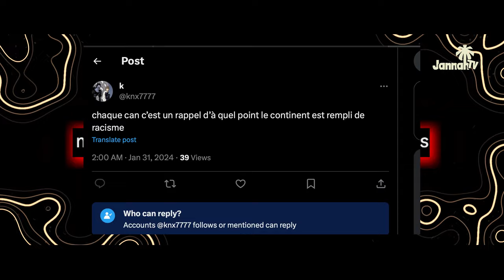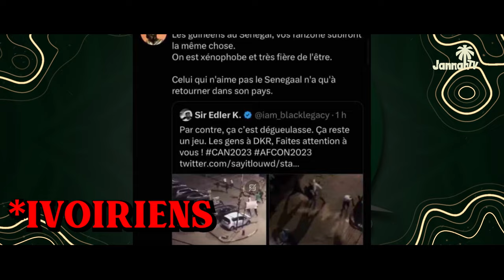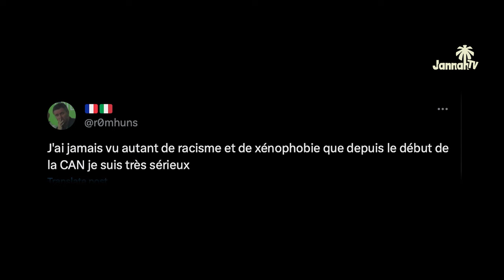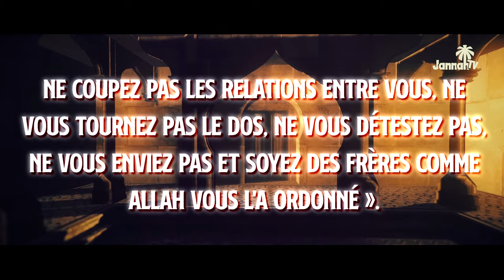IL DEMANDE À ALLAH UN GENOCIDE À CAUSE DE LA CAN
DES ALGÉRIENS QUI BRULENT LE MAILLOT DU MAROC